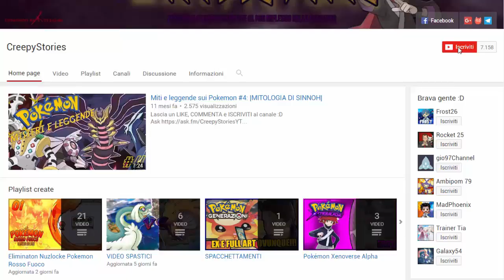IL FALSO SHINY COME STARTER? - EGGLOCKE POKEMON DIAMANTE E PERLA w/TrainerTia [EP.01]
LEGGI!!!